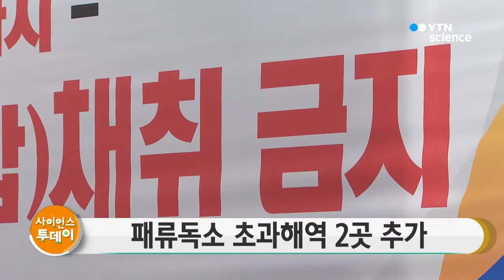패류독소 초과해역 2곳 추가...유통단계에서도 검출 / YTN 사이언스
해양수산부와 식품의약품안전처는 생산해역 2개 지점과 유통단계 피조개 1개 제품에서 패류독소 기준치가 초과됐다고 밝혔습니다.

해수부 국립수산과학원 조사 결과 12일 기준 패류독소 기준치인 킬로그램 당 0.8mg을 초과한 지점은 38개 지점에서 40개 지점으로 확대됐습니다.

해수부는 올해 패류독소의 발생 시기와 확산속도가 예년보다 빠르게 나타나고 있다며 패류 등 섭취에 각별히 주의하고 해안가에서 자연산 패류를 직접 채취해 먹지 말라가 당부했습니다.